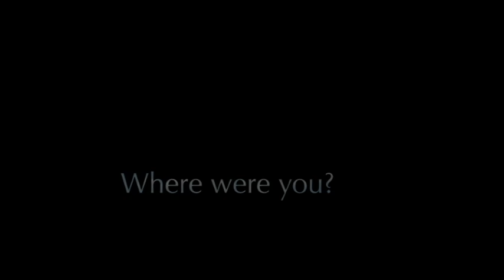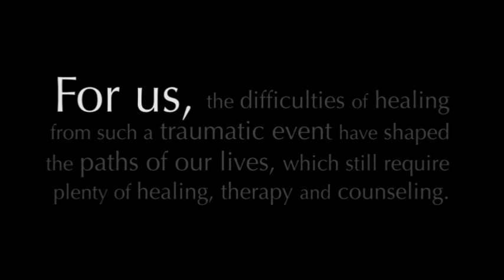Columbine: Wounded Minds, Clean trailer with Interview intro.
Leading in with interviews of Frank DeAngelis and Anne Marie Hochhalter, this is a new version of the original trailer for Columbine: Wounded Minds. It's clean with bleeped out words.